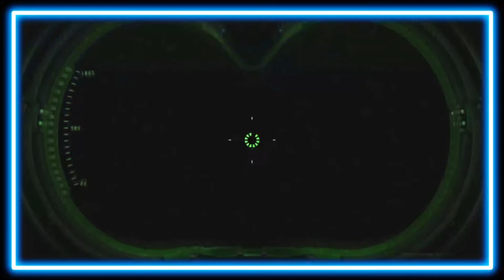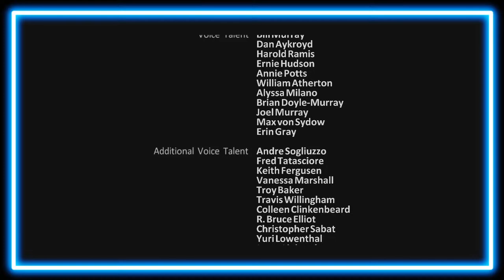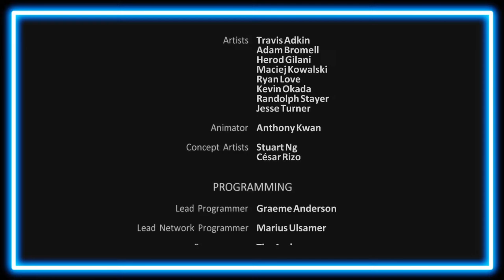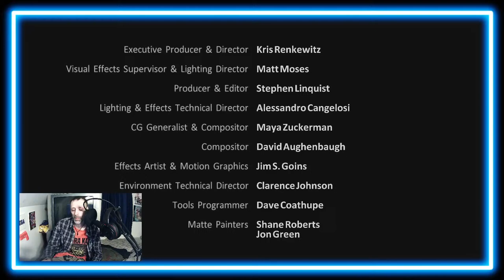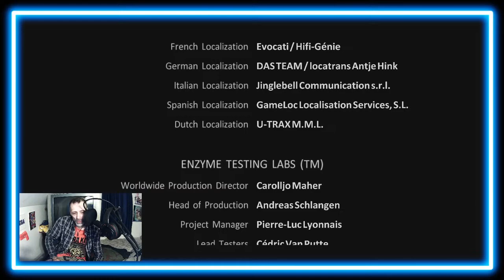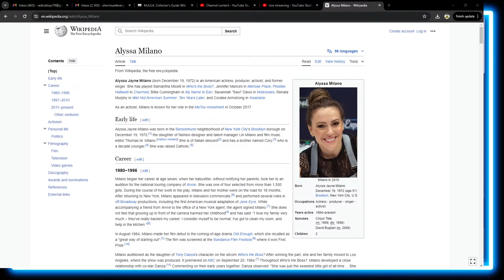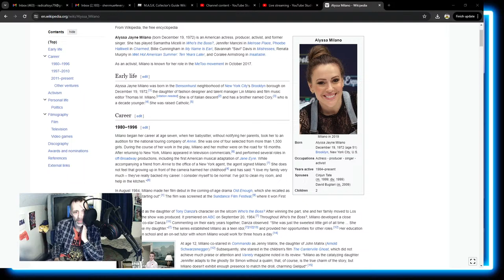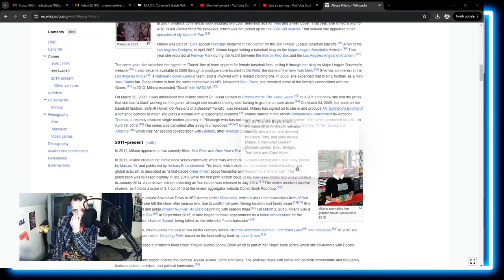Ghostbusters The Video Game: Lets Play ! Part 4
A live strea on Ghostbusters The Video Game: Lets Play ! Part 4

Radical Mom

Rolando Flores

Blue Sasquatch